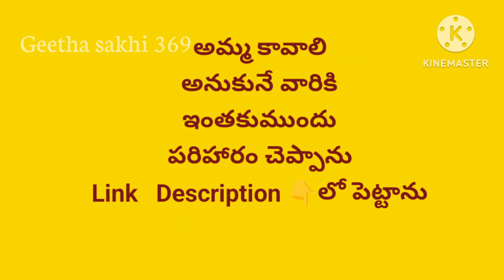MOTHER 💚అమ్మ 🙏కావాలి అనుకునే వారికి ముద్రా || SWITCH -WORD || MUDRA 🧘‍♀️ PREGNANCY/